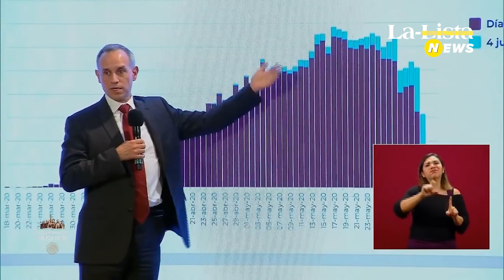300 mil muertos por COVID-19 y contando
Este 7 de de enero, México superó los 300 mil decesos a causa de COVID-19 en medio de lo que parece ser la cuarta ola de contagios y con la variante ganando terreno.